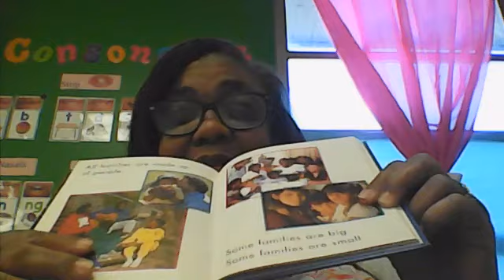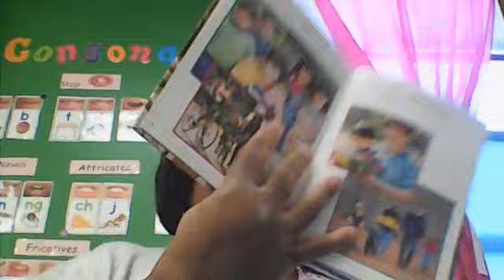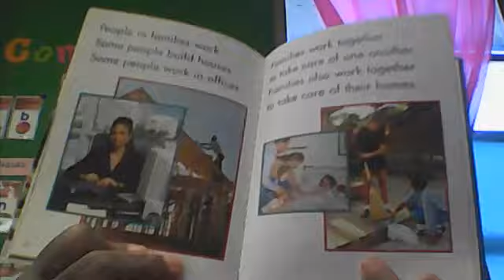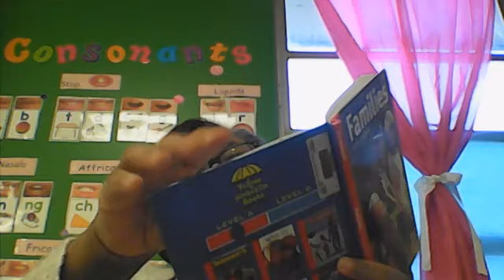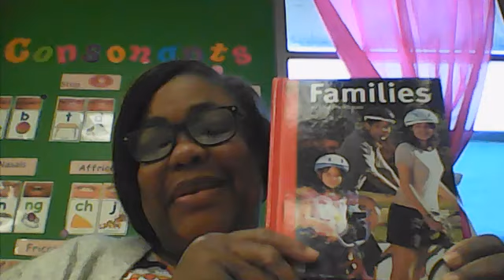Families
By Lisa Trumbauer
Read aloud by Dale Dailey